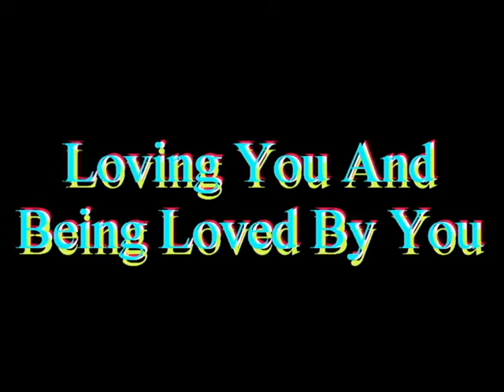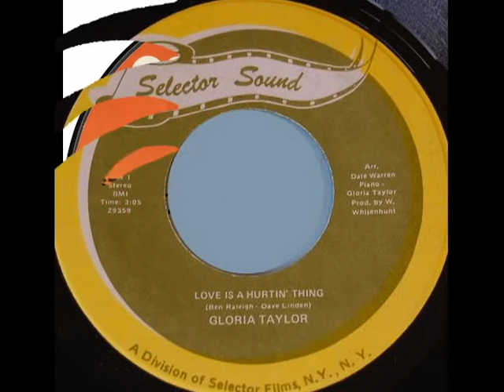Loving You And Being Loved By You Gloria Taylor Video Steven Bogarat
Gloria Ann Taylor-James
American singer and songwriter, sometimes also arranger, born in 1951 in Selma, Alabama. From her small birthplace in Dallas County she moves with her family at very young age in Minnesota where she grows up, forming even musically. Extremely devoted person, she begins to sing gospel, a music genre that she never leave for life. First singer to open the way for female a cappella musical groups, helping to form Sweet Honey In The Rock, the first US all-woman, African-American a cappella ensembleas, as well to contribute to the success of the singer Odetta, also guitarist, songwriter and human rights activist. Just at that time - we are in the early 70s - she marries Walter Whisenhunt, composer and conductor who worked also for James Brown as arranger), with whom moves to Los Angeles where writes and performes several soul and R&B songs much in demand still today. Her artistic career is very intense, but very short, unfortunately,... as well as her marriage with "Whiz", a couple of great artists often forgotten by the media and even more neglected by the major companies. In her second marriage she is the beloved wife of Felix E. James. The her earthly life ends on June 15, 2005. The only singer in the world who was voice and chorus simultaneously.